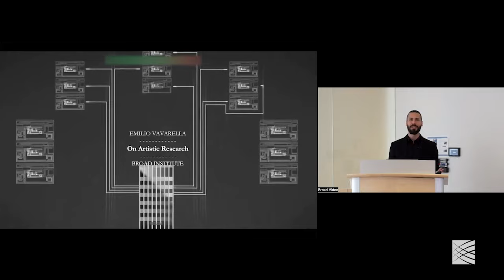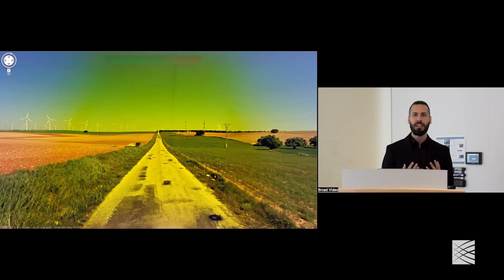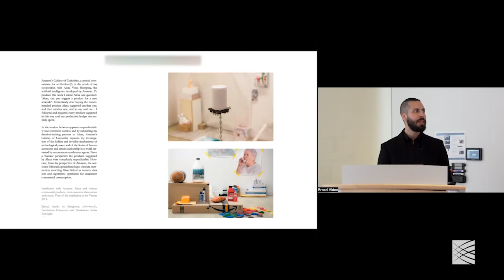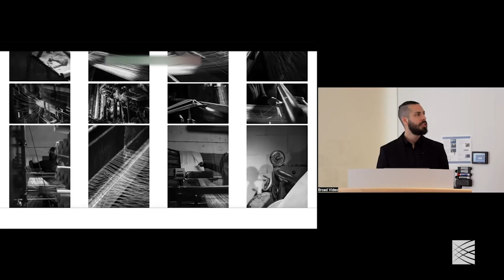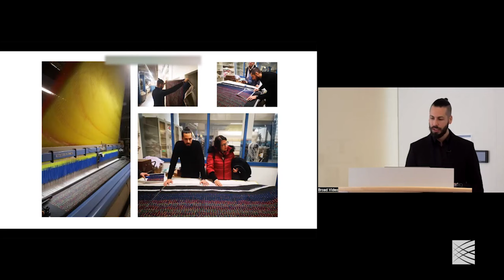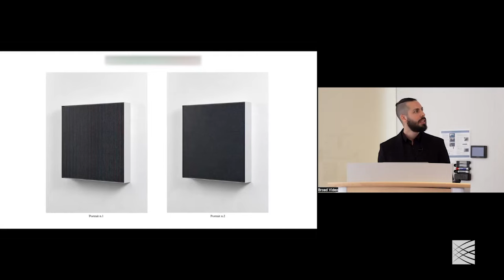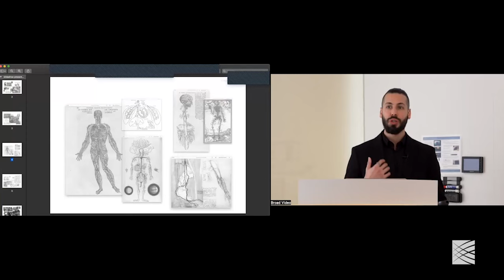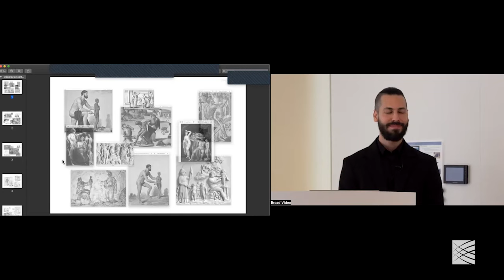Meet Broad’s 8th Artist in Residence, Emilio Vavarella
This event was originally broadcast live on April 21st, 2022.

On Artistic Research
Emilio Vavarella

Broad’s Art and Science Connection invites you to an art talk with our 8th Artist-in-Residence, Emilio Vavarella. Emilio will introduce his work, discuss what drew him to the Broad, and then answer your questions.

About the artist: Emilio Vavarella is an Italian artist working at the intersection of interdisciplinary art practice, theoretical research, and media experimentation. His work explores the relationship between subjectivity, nonhuman creativity, and technological power. It is informed by the history of conceptual art, digital and network cultures, and new media practices.

[ARCHIVAL COPY]
The event was organized by the Broad Institute of MIT and Harvard